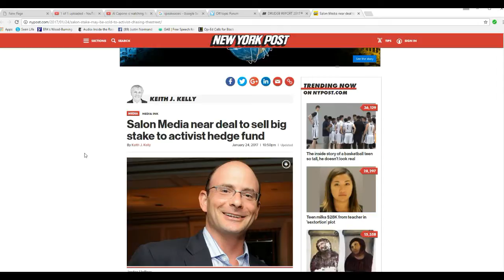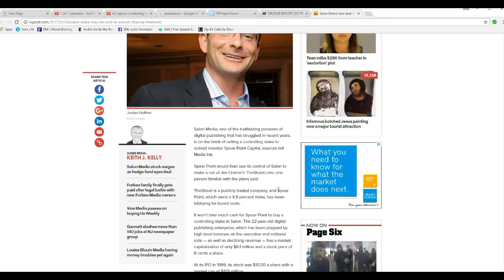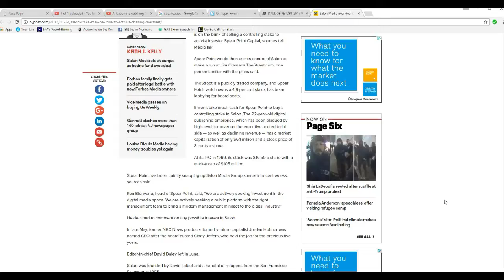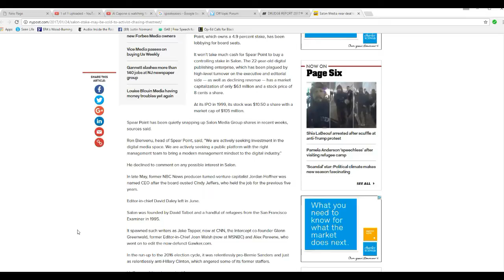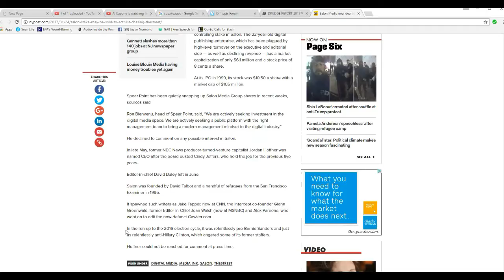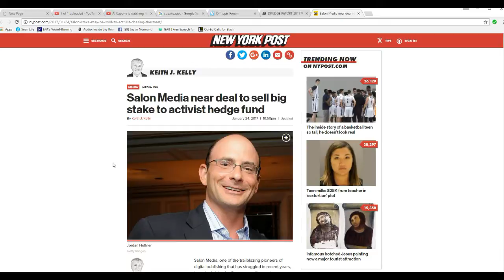Artifacts offers Salon com one dollar for their site they may sell LOL!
Salon.com may be getting ready to sell to Spear Point Capital, a whacko leftist group. I jokingly offered Salon one dollar because I figure that is about all they are worth.  Salon is a hard core leftist site, similar to Moveon.org.